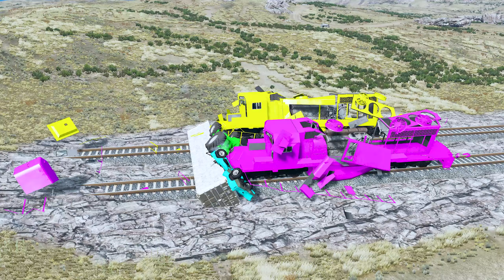Double Flatbed Trailer Truck vs Speedbumps Train vs Cars | Tractor vs Train Beamng.Drive 204